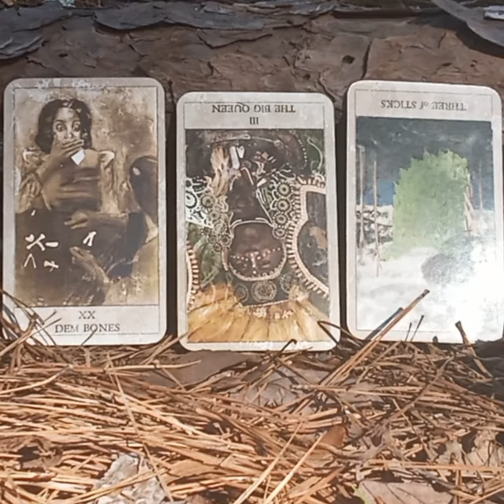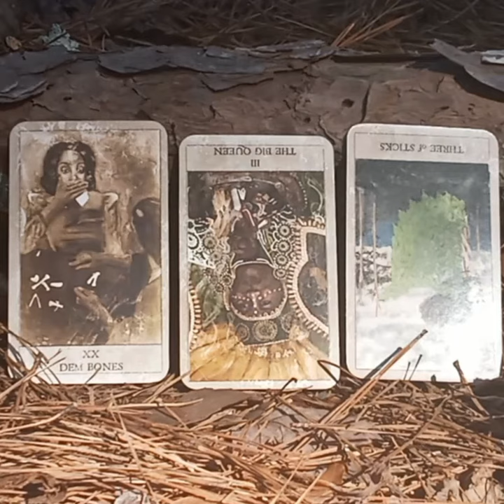Daily Energy: Choose Wisely 01/27/22